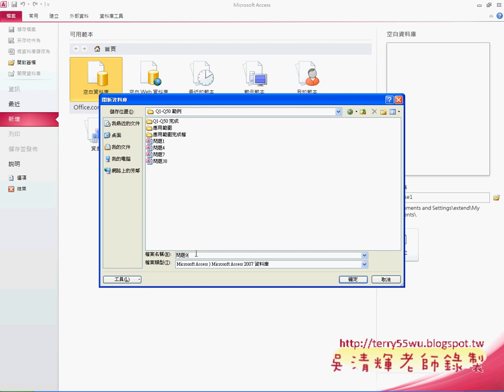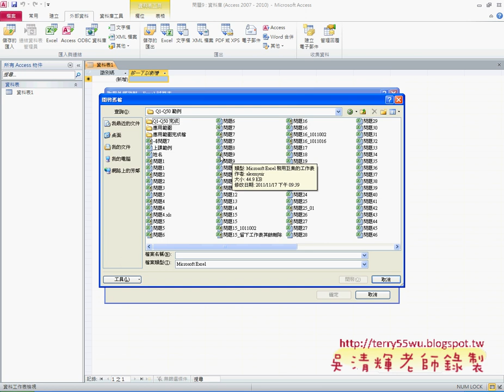03 建立ACCESS資料庫EXCEL VBA與資料庫 吳老師